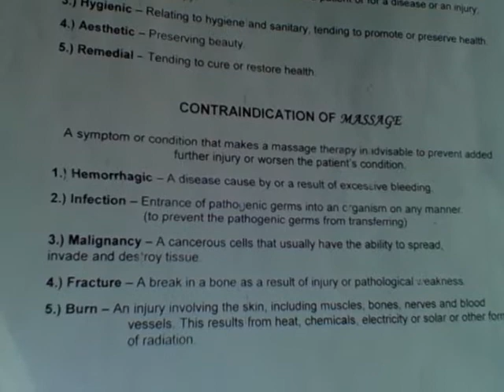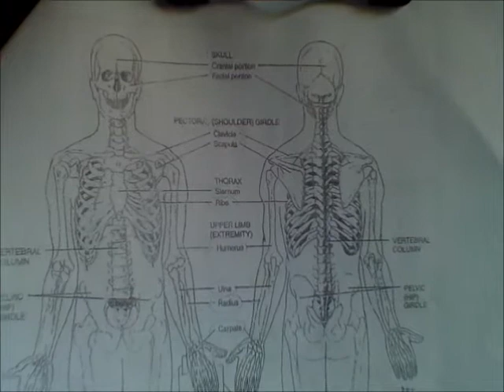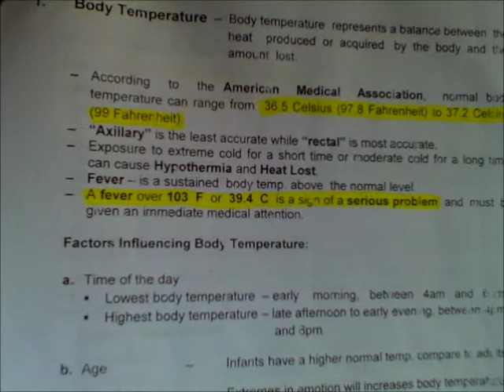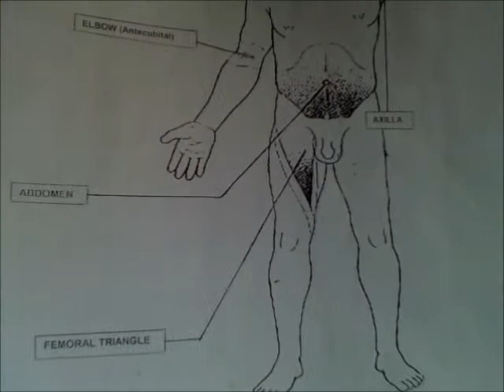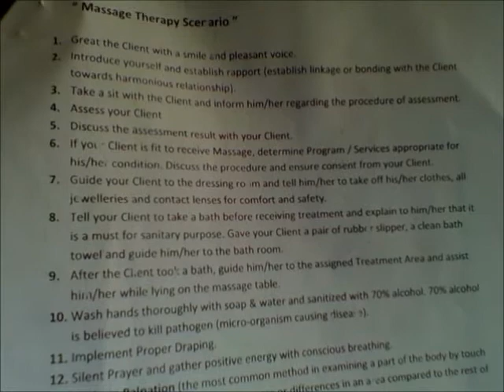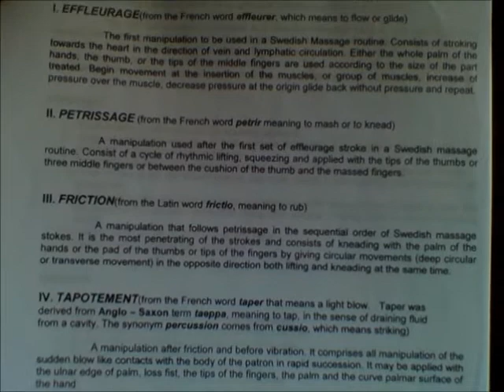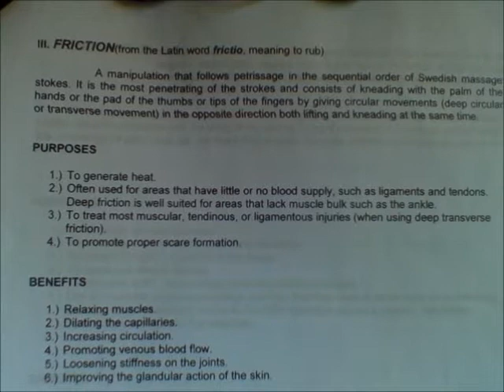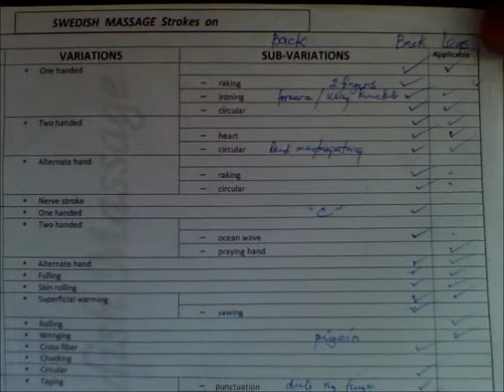massage training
Description